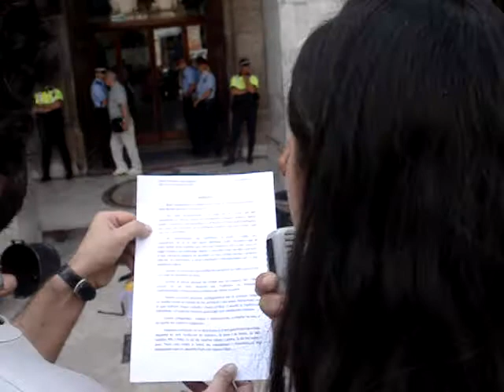Manifest de l'acampada de Vilanova (CATALÀ)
Manifest de l'acampada de Vilanova davant el Ple d'investidura de la nova Alcaldessa (en català)

Manifiesto de la acampada de Vilanova ante el Pleno de Investidura de la nueva Alcaldesa (en catalán)